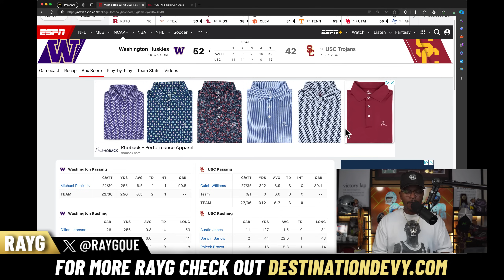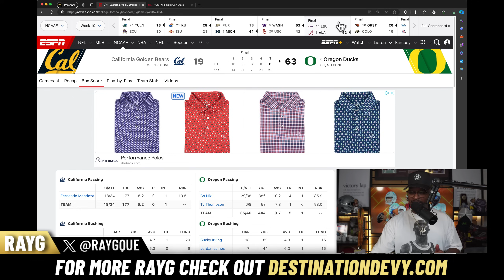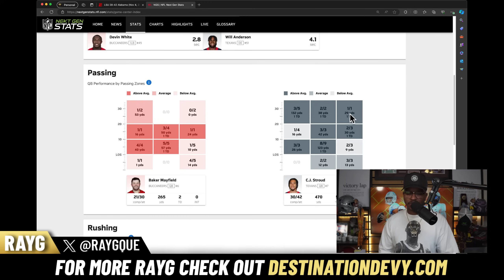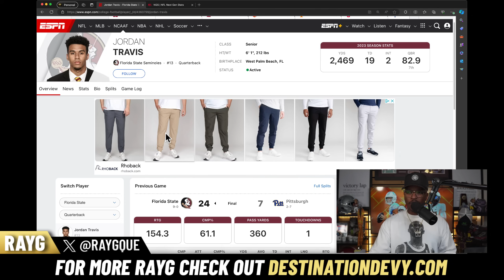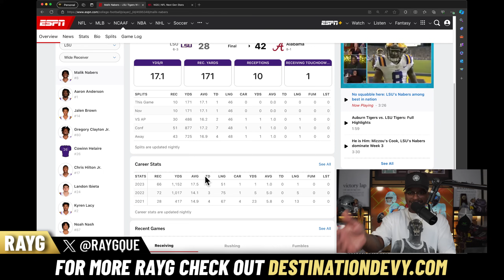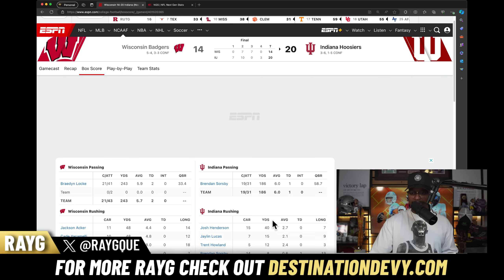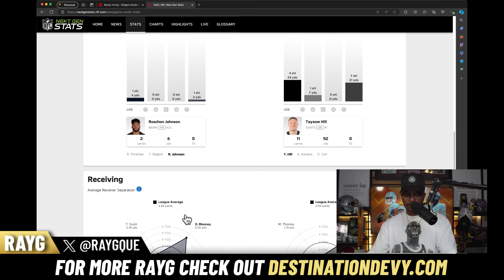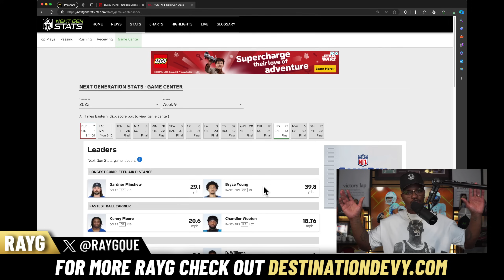Is Caleb Williams STILL the BEST QB in the 2024 NFL Draft Class & CJ Stroud DOMINATING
2024 NFD Draft Rookie Talk! In Fantasy Football, Rookies are KING, in Superflex GOOD rookie quarterbacks are fantasy gods! We are watching Texan young signal caller CJ dominate the league throwing for 470 yards and 5 touchdowns. He's looking like the crown jewel from this class, as Bryce Young is trending in the opposite direction. With the NFL QB landscape in arguably the worst spot it's been in years, the 2024NFLDraft class is LOADED with young potential QBs. Caleb Williams has taken some heat of late but don't be silly and overthink this. Let's talk some 2023 and 2024 ROOKIE BALL!

00:00 Introduction
02:32 Caleb Williams
05:38 Michael Penix Jr.
08:22 JJ McCarthy
10:11 Bo Nix
11:32 Jayden Daniels
13:54 Will Levis
16:09 CJ Stroud
18:52 Shedeur Sanders
20:05 Carson Beck
21:25 Jordan Travis
23:05 Jaxon Smith-Njigba
24:58 2024 WR Class LOADED
25:17 Marvin Harrison Jr.
26:16 WR2 Malik Nabers
30:10 2024 RB Class
32:13 Jonathon Brooks
33:22 Braelon Allen
34:46 Bucky Irving
36:05 Bijan Robinson
38:59 Rapid Rookie Talk
40:06 Bryce Young BAD
41:48 NFL Teams Who NEED a QB
45:31 Final Take

Let's embark on this thrilling journey together and witness the rise of the next generation of NFL superstars!

Must be 18+ (21+MA & AZ, 19+ AL, NE). Concerned with your play?